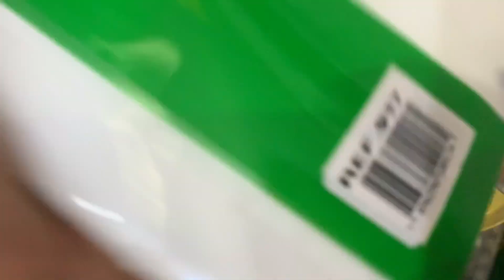Compra do mês de maio | Deus nos abençoou 🙏💕